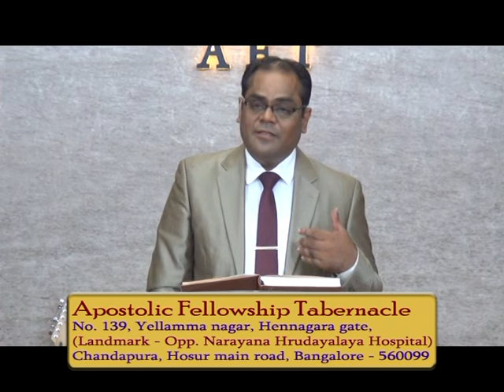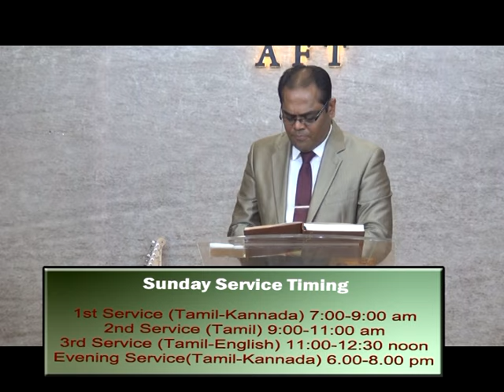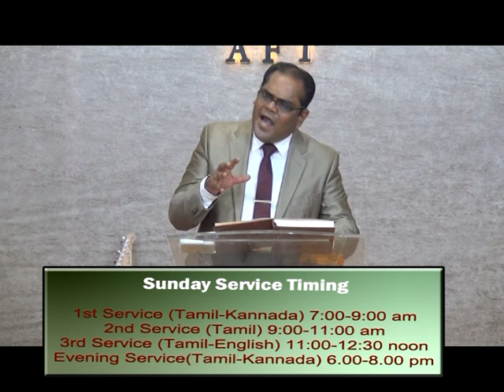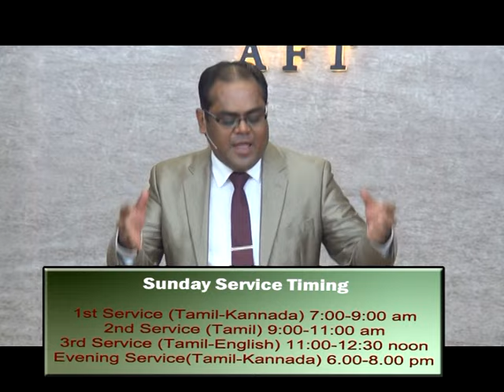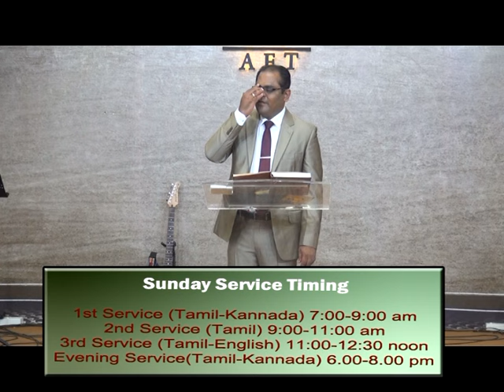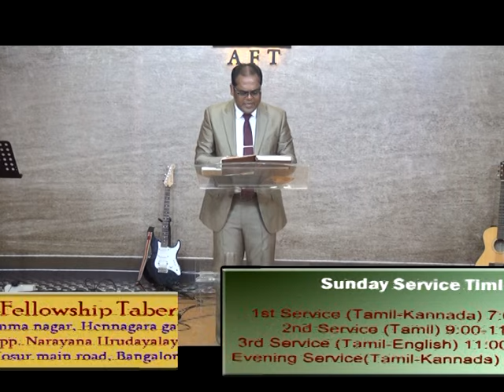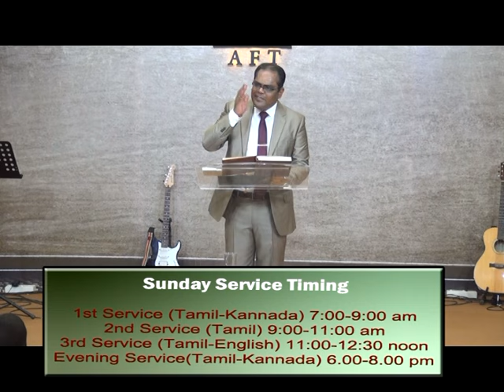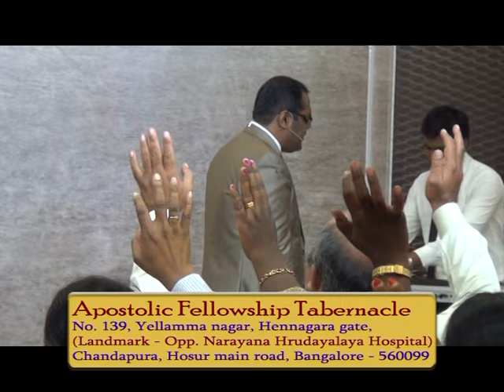Pastor Ramesh AFT Bangalore Sermon The triumph of the Cross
SMS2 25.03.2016 - Good Friday sermon - The triumph of the Cross